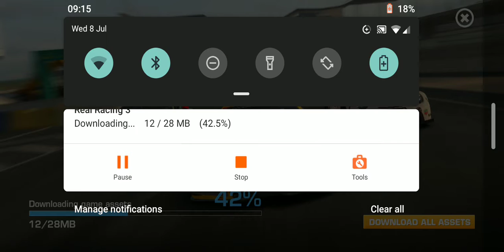Real racing 3 fully upgraded bmw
Just a simple race on real racing 3 mobile game.